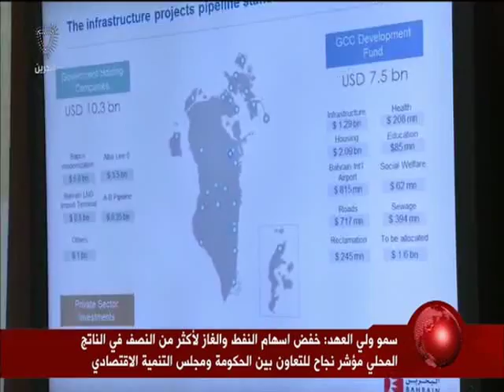البحرين: سمو ولي العهد يزور مجلس التنمية الاقتصادية